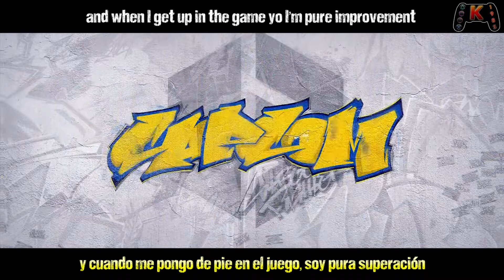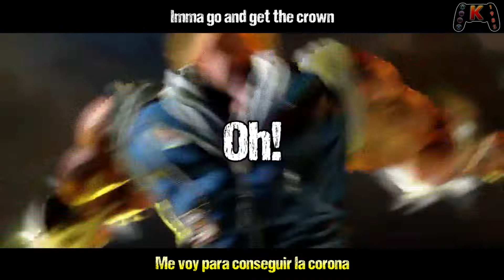Street Fighter 6 - NOT ON THE SIDELINES - Rocco 808 & Randy Marx - Main theme en español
Hoy os traemos la canción "NOT ON THE SIDELINES", el tema principal del próximo juego de Street Fighter.

Videojuego: Street Fighter 6
Plataforma: PS4, PS5, Xbox Series X y PC
Año: 2023
Canción: NOT ON THE SIDELINES
Vocalista: Rocco 808 y Randy Marx

Esperamos que disfrutéis del vídeo y que nos lo hagáis saber con 1 like generoso o algún comentario.